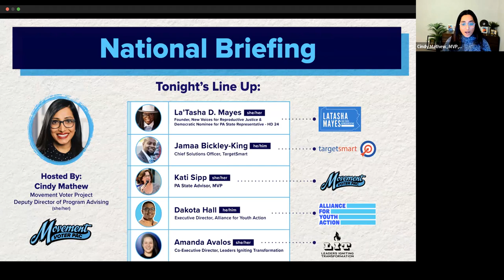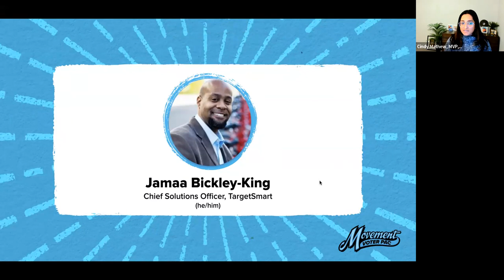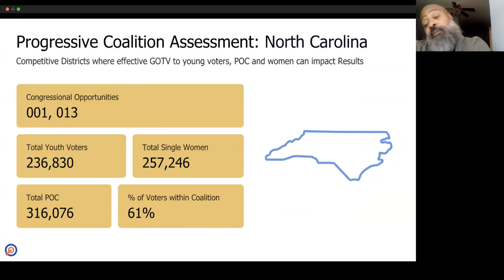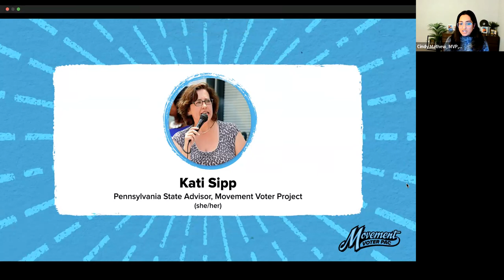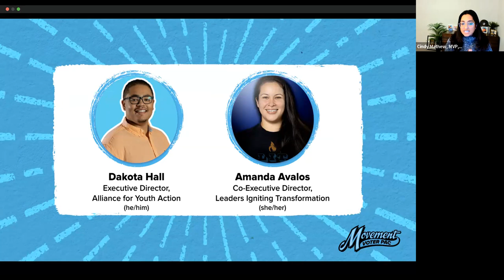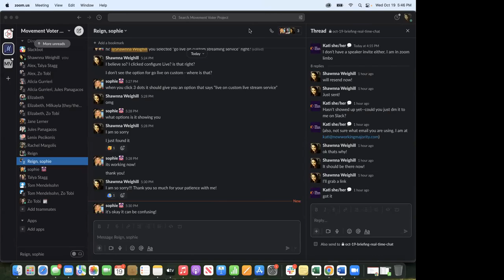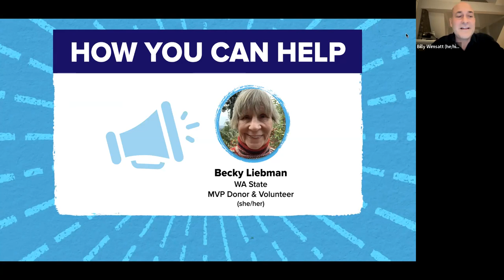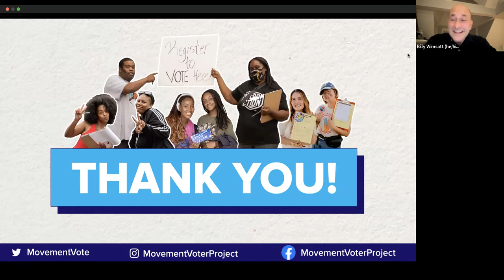MVP October 2022 National Briefing: Countdown to the Midterms: Can We Really Win?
We can DefyTheOdds this November and maintain control of the House and Senate, but only if we invest in grassroots organizers.

With only a few weeks left, everything is at stake.